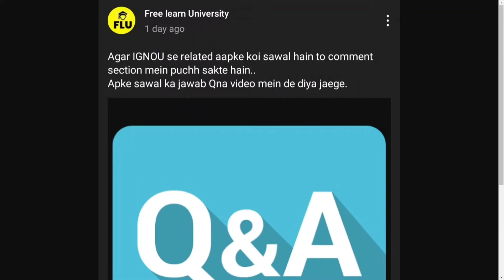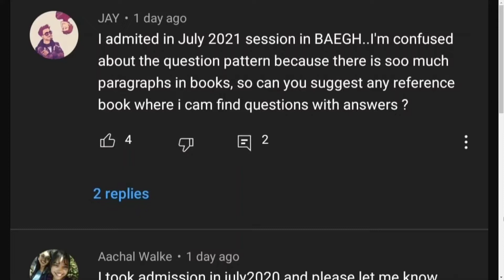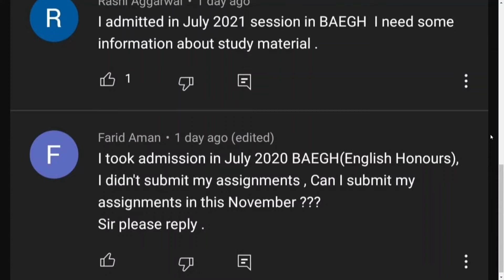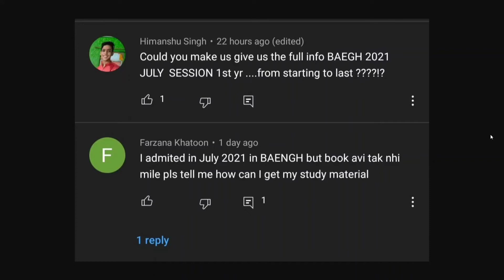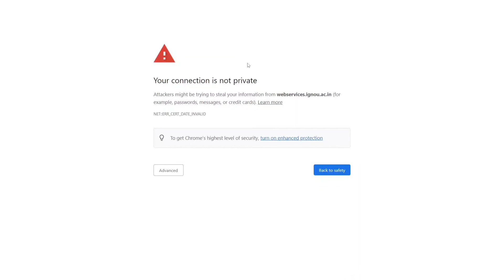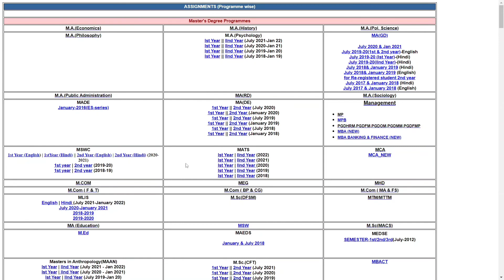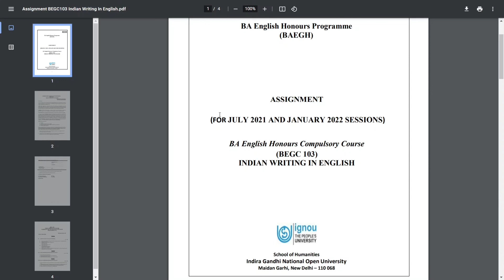IGNOU Qna Episode 1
1) I admited in July 2021 session in BAEGH..I'm confused about the question pattern because there is soo much paragraphs in books, so can you suggest any reference book where i cam find questions with answers ?
2) I took admission in july2020 and please let me know which assignment questions I have to solve ,I'm very confused
3) I took admission in July 2020 BAEGH(English Honours), I didn't submit my assignments , Can I submit my assignments in this November ???
Sir please reply .
4) Could you make us give us the full info BAEGH 2021 JULY SESSION 1st yr .from starting to last ?!?
5) I admitted in July 2021 session in BAEGH  I need some information about study material .
6) I admited in July 2021 in BAENGH but book avi tak nhi mile pls tell me how can I get my study material